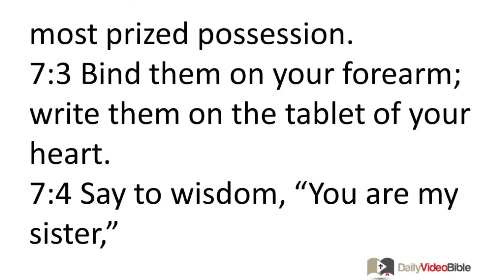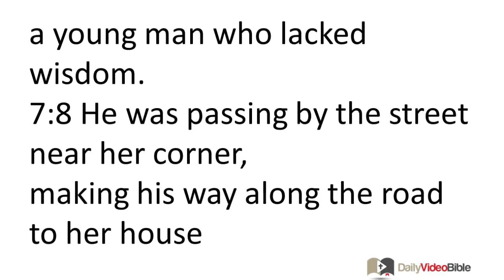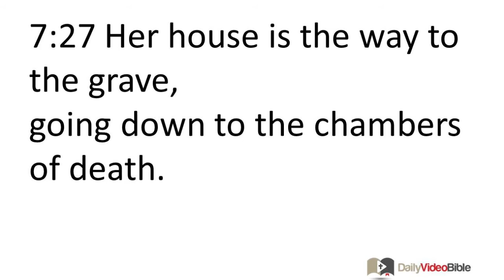December 9 Proverbs 7 Old Testament for the Daily Video Bible DVB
Proverbs 7:1-27 - Admonition to Avoid the Wiles of the Adulteress
7:1 My child, keep my words
and treasure up my commands in your own keeping.
7:2 Keep my commands so that you may live,
and obey my instruction as your most prized possession.
7:3 Bind them on your forearm;
write them on the tablet of your heart.
7:4 Say to wisdom, "You are my sister,"
and call understanding a close relative,
7:5 so that they may keep you from the adulterous woman,
from the loose woman who flatters you with her words.

7:6 For at the window of my house
through my window lattice I looked out
7:7 and I saw among the naive --
I discerned among the youths --
a young man who lacked wisdom.
7:8 He was passing by the street near her corner,
making his way along the road to her house
7:9 in the twilight, the evening,
7:10 Suddenly a woman came out to meet him!
She was dressed like a prostitute and with secret intent.
7:11 (She is loud and rebellious,
she does not remain at home --
7:12 at one time outside, at another in the wide plazas,
and by every corner she lies in wait.)
7:13 So she grabbed him and kissed him,
and with a bold expression she said to him,
7:14 "I have fresh meat at home;
today I have fulfilled my vows!
7:15 That is why I came out to meet you,
to look for you, and I found you!
7:16 I have spread my bed with elegant coverings,
with richly colored fabric from Egypt.
7:17 I have perfumed my bed
with myrrh, aloes, and cinnamon.
7:18 Come, let's drink deeply of lovemaking until morning,
let's delight ourselves with sexual intercourse.
7:19 For my husband is not at home;
he has gone on a journey of some distance.
7:20 He has taken a bag of money with him;
he will not return until the end of the month."
7:21 She persuaded him with persuasive words;
with her smooth talk she compelled him.
7:22 Suddenly he went after her
like an ox that goes to the slaughter,
like a stag prancing into a trapper's snare
7:23 till an arrow pierces his liver --
like a bird hurrying into a trap,
and he does not know that it will cost him his life.

7:24 So now, sons, listen to me,
and pay attention to the words I speak.
7:25 Do not let your heart turn aside to her ways --
do not wander into her pathways;
7:26 for she has brought down many fatally wounded,
and all those she has slain are many.
7:27 Her house is the way to the grave,
going down to the chambers of death.